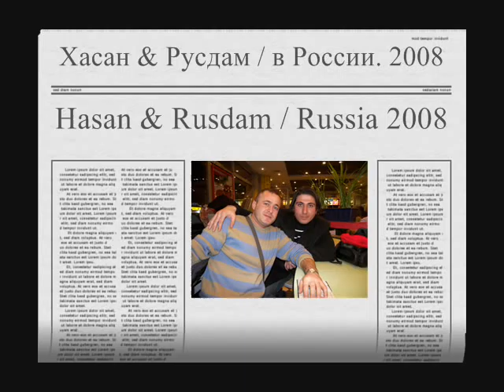Хасан & Русдам - Россия, 2008 / ÇARDAK - TURKEY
мы вернемся еще раз / We will back gain!.